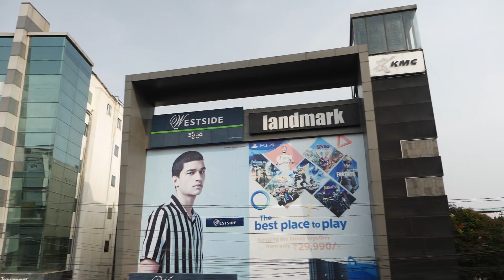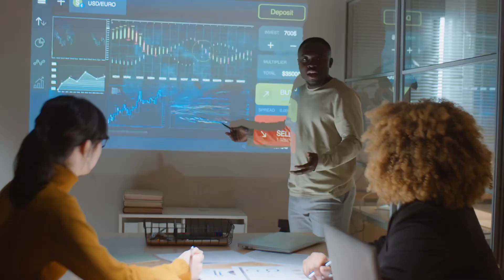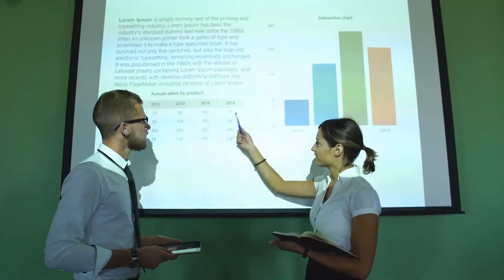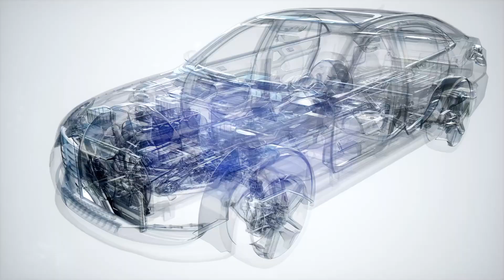Tập 9 | Lầu Hai Mươi Tám Thang Máy Viên Audio | Chương 81 - 90 | Ngôn Tình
⭐ Quyền lợi: Yêu cầu làm Full bất kỳ bộ truyện nào:
Truyện: LẦU HAI MƯƠI TÁM THANG MÁY VIÊN Tập 9
Tác giả: Lăng Lạc Nhất
Thể loại: Ngôn Tình, Khác
Identifier: 63f5be52efbdcab7d15f8546

Chi tiết các chương:
00:00:00 Chương 81 : Đại Mạc Cổ Tháp Mị Ảnh 5
00:09:03 Chương 82 : Đại Mạc Cổ Tháp Mị Ảnh 6
00:16:25 Chương 83 : Đại Mạc Cổ Tháp Mị Ảnh 7
00:24:14 Chương 84 : Đại Mạc Cổ Tháp Mị Ảnh 8
00:33:07 Chương 85 : Đại Mạc Cổ Tháp Mị Ảnh 9
00:46:06 Chương 86 : Đại Mạc Cổ Tháp Mị Ảnh 10
00:54:42 Chương 87 : Đại Mạc Cổ Tháp Mị Ảnh 11
01:05:23 Chương 88 : Đại Mạc Cổ Tháp Mị Ảnh 12
01:14:04 Chương 89 : Đại Mạc Cổ Tháp Mị Ảnh 13
01:26:23 Chương 90 : Đại Mạc Cổ Tháp Mị Ảnh 14

Any copyright complaints or suggestions please contact admin